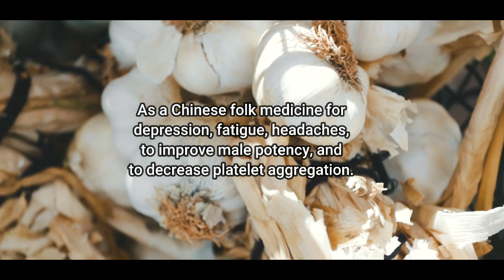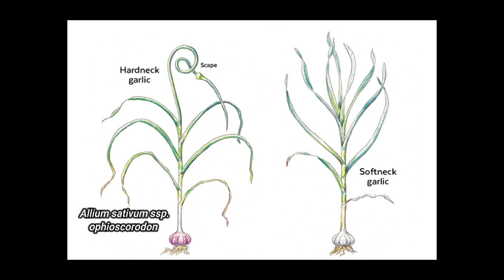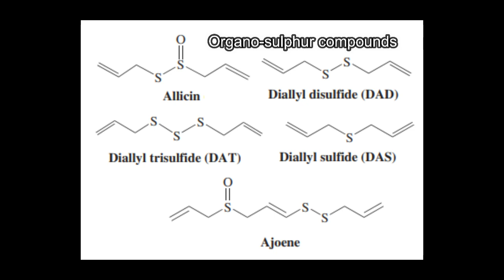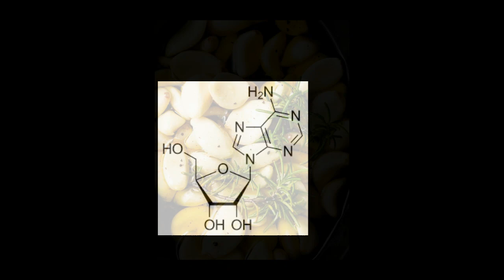Health Benefits of Garlic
Authors: Prof. K. Sarath D. Perera (@sarathperera1069), Theeshya Dulmini (@theeshyadulmini8327)
Journal: Chemistry in Sri Lanka, Volume 40, No. 3. Pgs. 21-24.
Video Editing: @theeshyadulmini8327